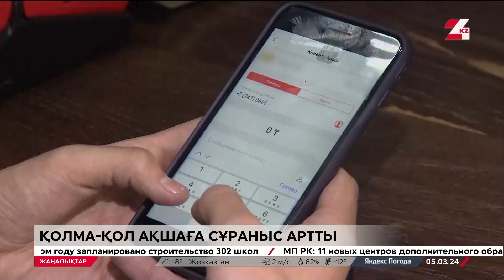Қолма-қол ақшаға сұраныс артты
Жыл басынан бері банкоматтардан ақша алу 14 пайызға өсті.